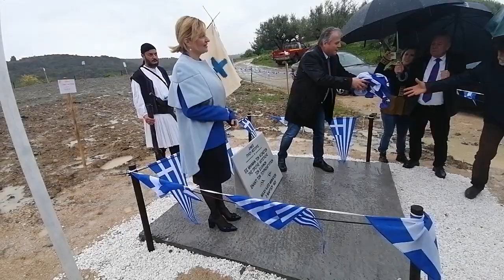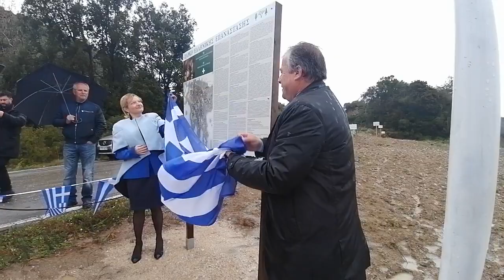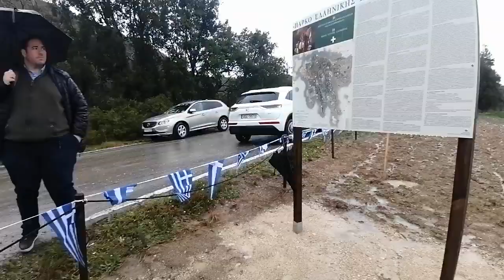Εκδήλωση εγκαινίων 1ου Πάρκου Ελληνικής Επανάστασης στην Ελλάδα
ΙΝΣΤΙΤΟΥΤΟ  ΠΟΛΙΤΙΣΜΟΥ  ΜΕΣΣΗΝΙΑΣ

      στο πλαίσιο της δημιουργίας του 1ου Πάρκου Ελληνικής Επανάστασης στην Ελλάδα, που ολοκληρώνεται με την αρωγή 21 ιστορικών Δήμων της Πελοποννήσου, είμαστε στην ευχάριστη θέση να σας προσκαλέσουμε στην εκδήλωση εγκαινίων του εν λόγω πάρκου, με αφορμή την επέτειο της Μάχης Κάτω Μηναγίων που πρόσφατα χαρακτηρίστηκε Δημόσια Εορτή Τοπικής Σημασίας με απόφαση της Προεδρίας της Ελληνικής Δημοκρατίας.
      Το Πάρκο Ελληνικής Επανάστασης βρίσκεται στον οικισμό των Κάτω Αμπελοκήπων του Δήμου Πύλου Νέστορος Μεσσηνίας και η εκδήλωση εγκαινίων θα τελεστεί την Παρασκευή 17 Μαρτίου 2023 στις 10:00 π.μ.